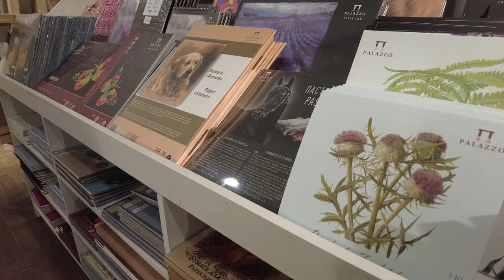Red pencil shop on Leo Tolstoy street Rainy Walk Russia St. Petersburg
Rainy walk in St. Petersburg Russia. In this video we will walk around Lev Tolstoy Square and walk along Lev Tolstoy Street. We are located in the Petrograd district of St. Petersburg on the central square of this area of the city. In this video we will also go to the red pencil art store. When it rains, you always want to not only walk down the street, but also go to some warm, cozy place or a cafe or a store...